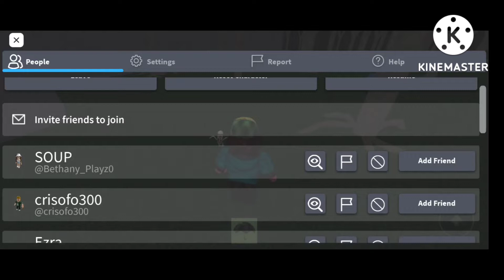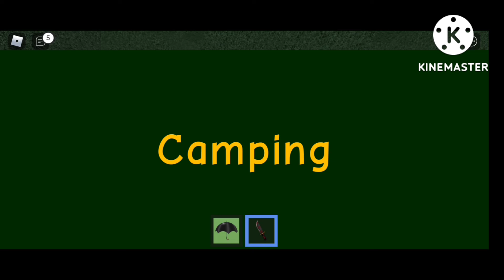Roblox Story Game 34: Camping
Frightmare Is Back With Another Story Time Game And It's The Original Camping!